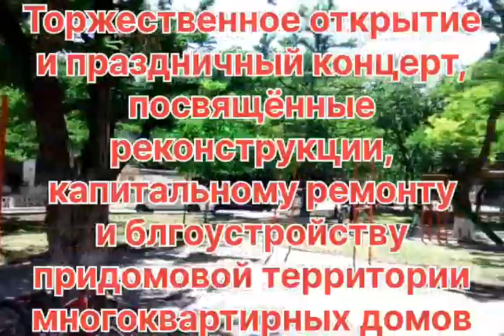19 июля 2022 г.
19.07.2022 г в селе Золотое Поле Кировского района Республики Крым прошло торжественное открытие придомовой территории многоквартирных домов после реконструкции, капитального ремонта и благоустройства. Силами коллективов Золотополенского сельского Дома культуры и Управления культуры Кировского района был подготовлен праздничный концерт.